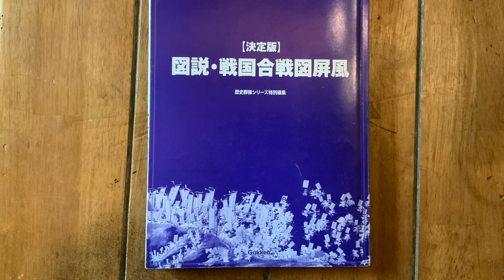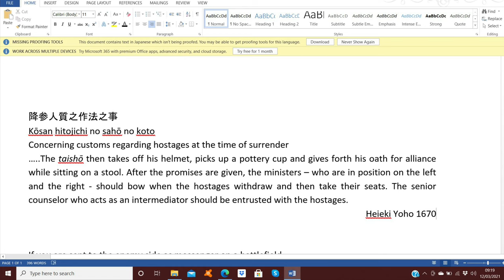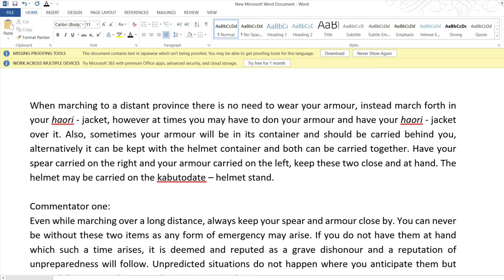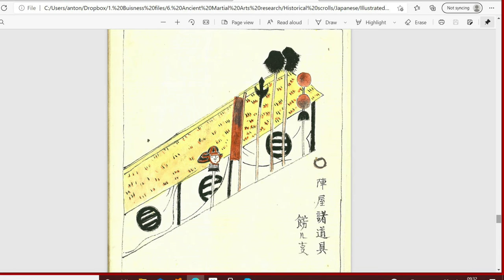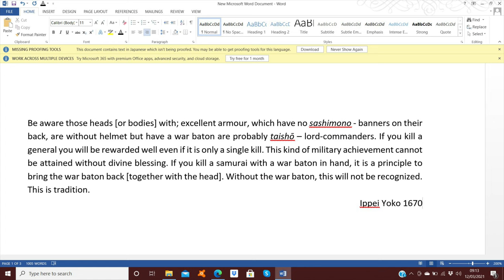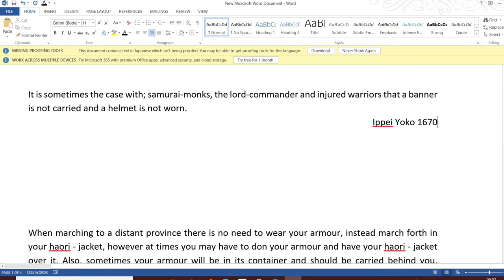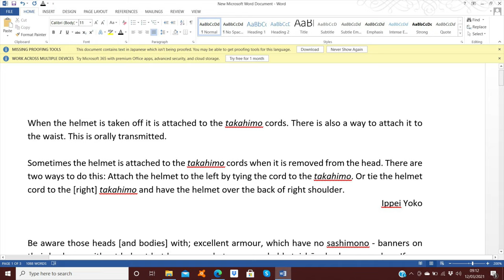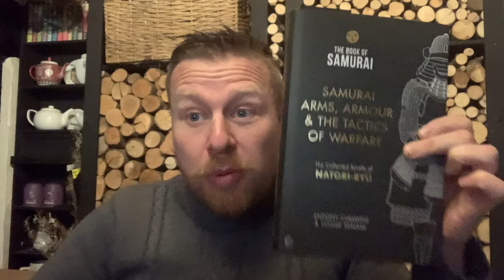Did Samurai Wear Helmets In Battle?